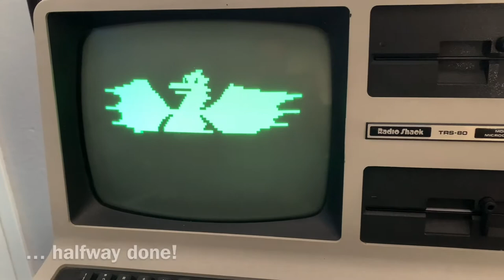A very TRS-80 Dragon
Done on a TRS-80 Model 4 computer while in Model III mode - source code from page 41 on Dave A Kater / Susan J Thomas "TRS-80 Graphics for the Model I and Model III" book (published by Radio Shack in 1982).

Data statements hold the start and end 'x' positions for each 'y' row of graphics, simple SET statement lights up the appropriate pixel to conform the Dragon.